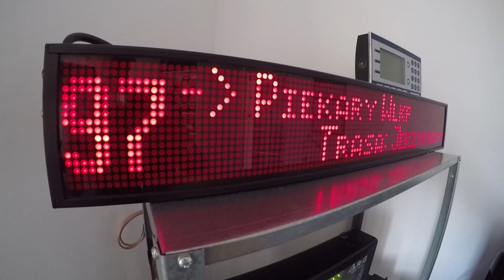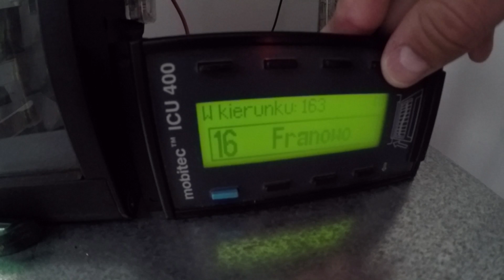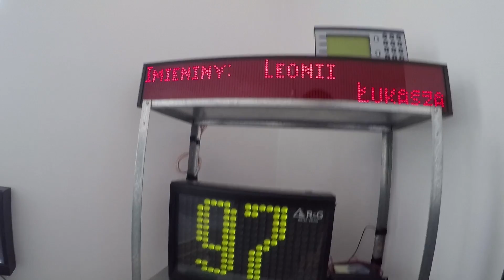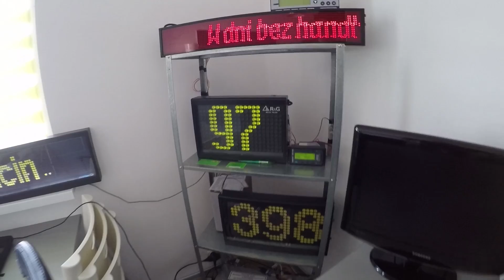Kolekcja komunikacyjna (R&G i mobitec)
Dzisiaj pokażę wam jak bardzo rozrosła się moja kolekcja komunikacyjna (systemy informacji pasażerskiej) od ostatniego filmu, czyli grudzień/styczeń. Miłego oglądania! :)